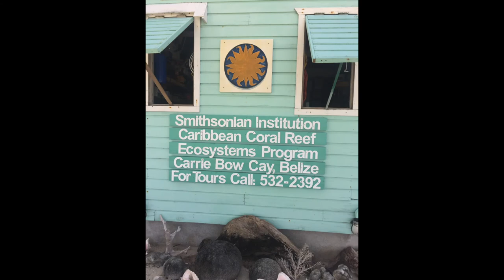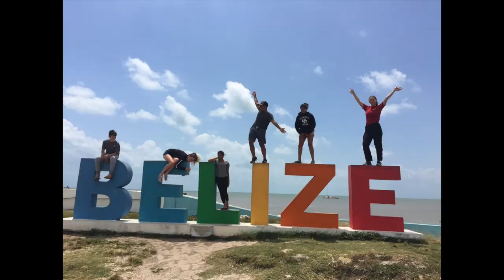Green Fields Interim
Interim has been an integral part of the Green Fields curriculum since 1972. This outstanding, week long academic program allows students to focus on an area of interest outside the classroom. It also provides an opportunity for groups of students and the faculty to work and grow together through common interests.

Take a peek into what Interim is like with this short video.